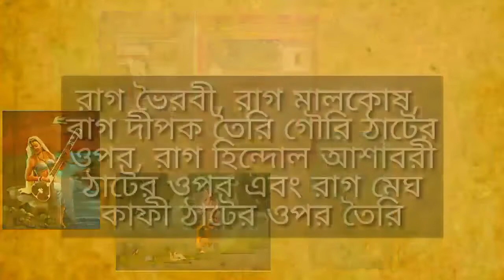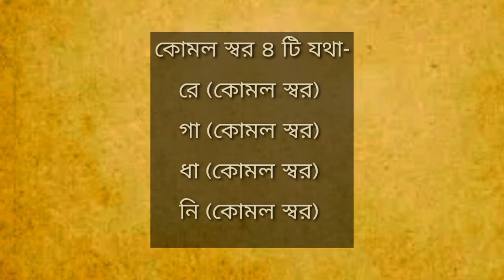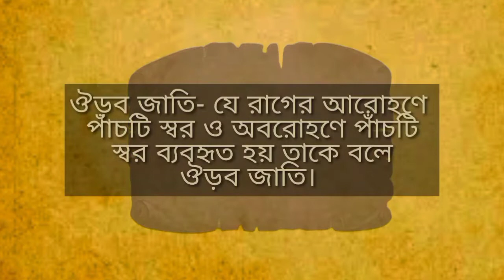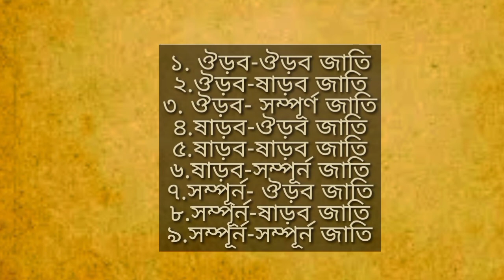রাগ কি? ( Bengali vedio) part 1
what is raag?
Actually, there has no exact definition of what is raag? But Raag is a vast topic of Indian classical music. According to raagas definition, raga consisted with seven swaras and thaats, and on this seven swaras created different jaatis, which 9 jaatis created 3848 ragas. But only 200 ragas are only played by popular musicians. This 200 ragas are only created melodious and pleasure sounds.

Hi! I m Tania. This is my 17th vedio on my channel. I am happy for the responses of my vedios. Recently, My channel completed 1 year on YouTube.